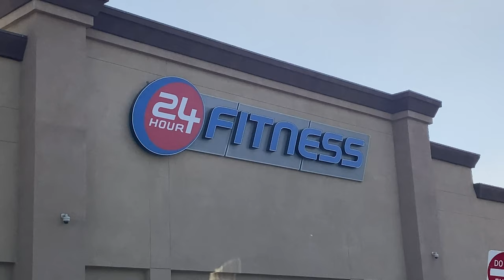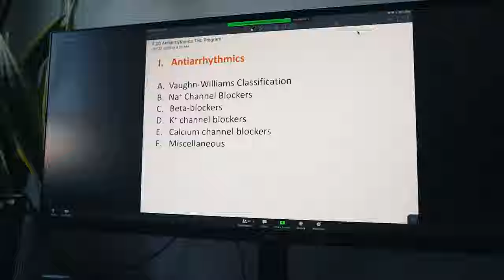Reunited and it feels so goood (with my friends)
Hello everyone! My name is Khoa and I'm a 2nd year pharmacy student. I am currently attending UCSD Skaggs School of Pharmacy and Pharmaceutical Sciences.